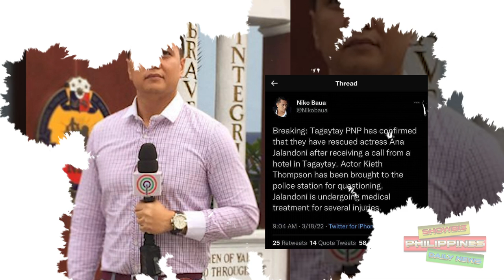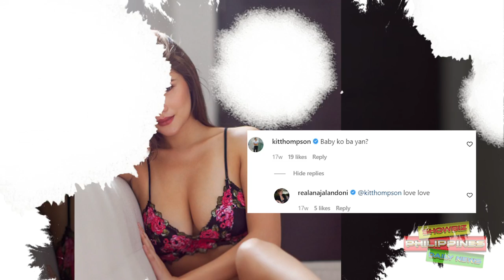BUONG DETALYE sa PAGHIHIRAP ni Ana Jalandoni sa Karelasyon na si Kit Thompson!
TRAGIC LOVE STORY ni Ana Jalandoni at Kith Thompson! Bakit Nga Ba Umabot sa PANANAKIT?

🎵 Track Info:

Title: Spring by Ikson
Genrea and Mood: Dance & Electronic + Calm